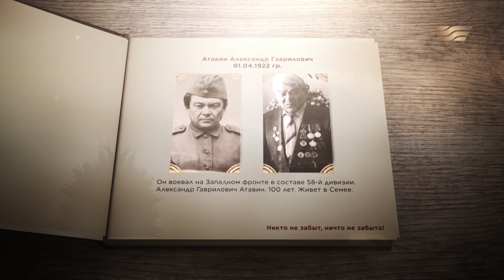Иван Гапич, Абдурахнан Сафаров, Александр Атавин, Кужахмет Кужин – герои ВОВ